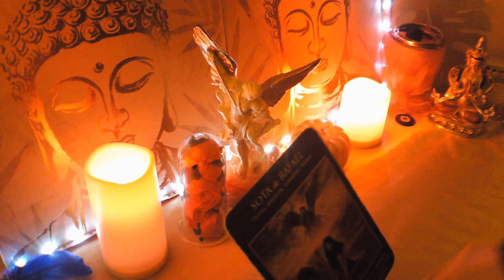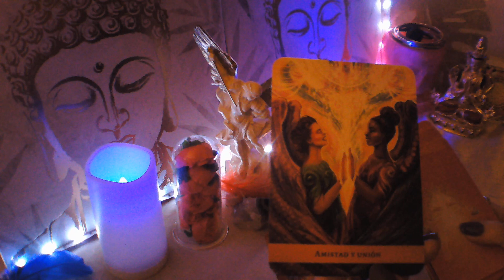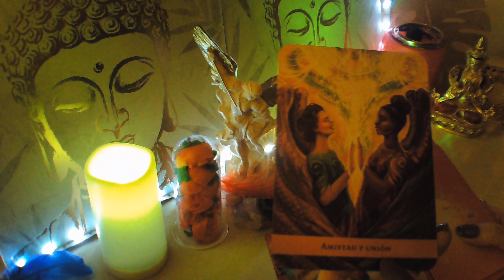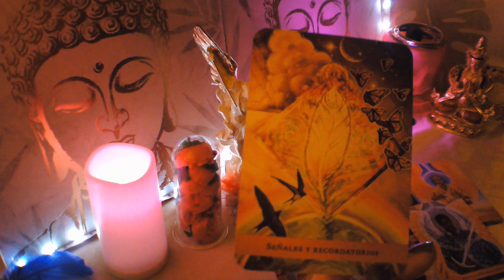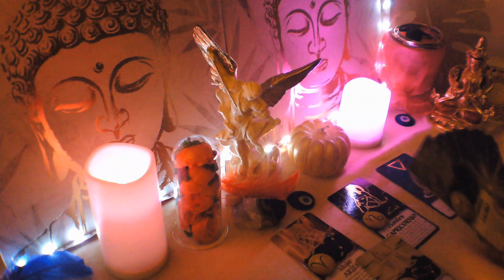ACUARIO TE MINTIÓ Y HOY LLORA X TI😰 LOC@ DE AMOR VIENE 💋OFRECE UNIÓN 💞acuariotarot